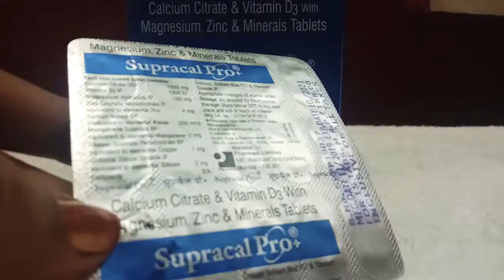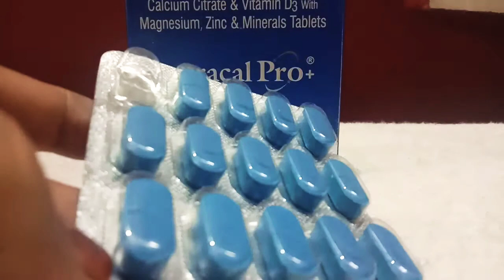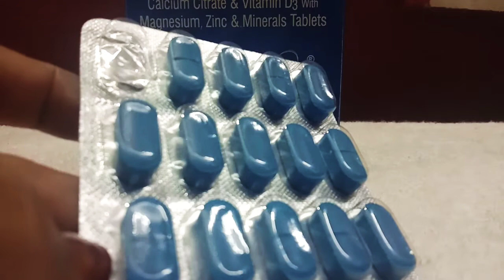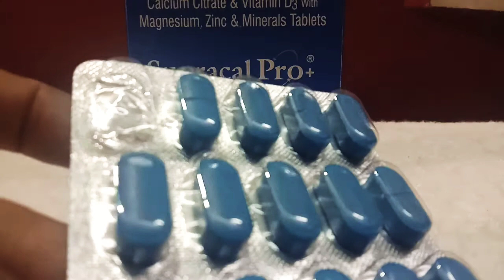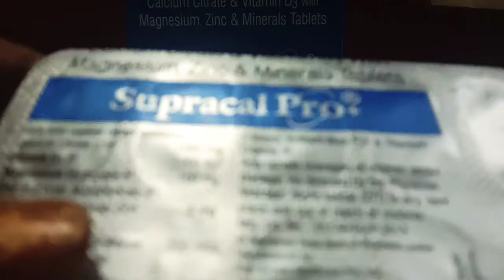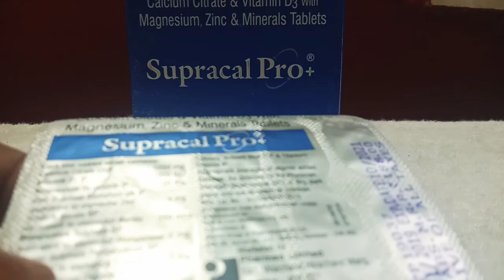supracal pro tablet uses/side-effects/benefits/dosage in Hindi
supracal pro tablet uses

supracal pro tablet dosage

supracal pro tablet side-effect

supracal pro tablet benefits

supracal pro tablet  in Hindi